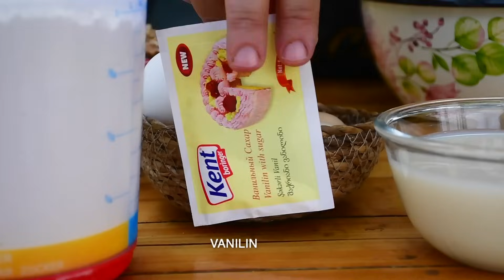Village Style Buglama from Whole Goat - Easy and Delicious Goat Meal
✅ / Some Related Keywords:
Village Life
Village Lifestyle
Village Dishes
Rural Dishes
Cooking In The Village
Rural Dishes
Prepare Food
Farm Man
Natural Foods
Wild Dishes
Wild Life
Natural Dishes
Nature Natural foods
Grandma Cooks
Grandma's Dishes
Grandma's Recipes
Iran Village
Iran Village Life
Irani Cuisine
Azerbaijan Stuffed
Stuffed Food Dish
Rural Dish
rural Documentary.
Documentary Village Life
Rural Recipe
Countryside Recipe
Village Recipes
Delicious Recipes
Easy Cooking
village cooking channel,
village cooking,
village affairs,
a country life
relaxing video
Outdoor Cooking
village affairs
grandma cooks
iranian village
Iranian cuisine
village lifestyle
Azerbaijan recipes
Azerbaijan country
Azerbaijan cuisine
peasant grandmother
grandma's garden
Delicious dishes
cooking in nature
village people
peasant women
Azerbaijan food
Natural Foods
Azerbaijan cooking,
cooking videos
natural food cooking,
Easy Recipes
Erkan Davulcu
Азербайджанская кухня,